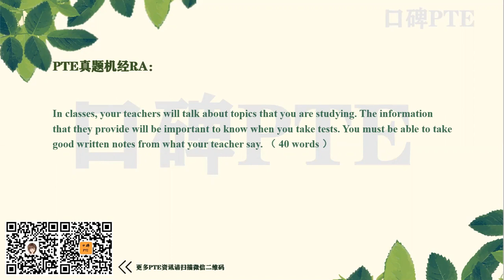【RA1045-Y】 RA Read aloud Note 真题机经（口碑PTE ）